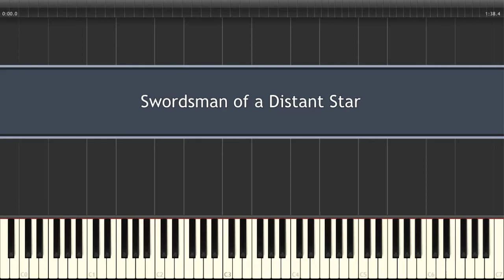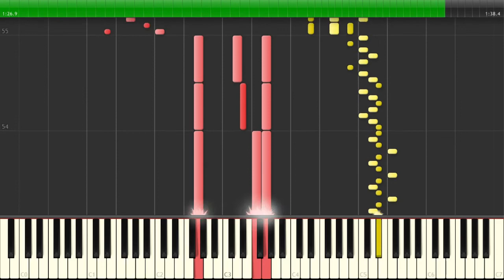東方 Piano - Swordsman of a Distant Star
Artist: 廿秒
Source: 東方靈異伝/Highly Responsive to Prayers (Konngara's Theme)